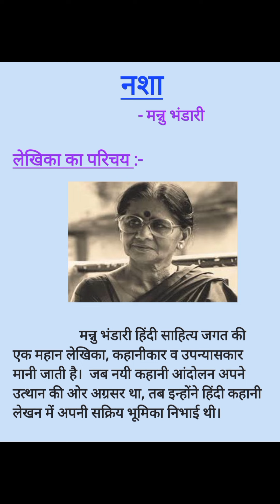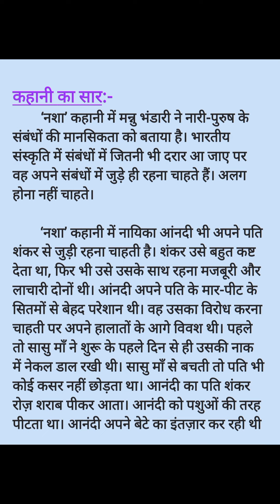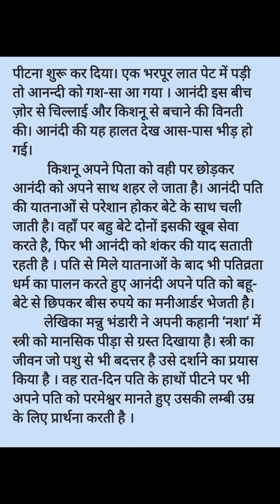नशा-मन्नु भंडारी कहानी का सार ||Nasha-Mannu Bhandari Summary ||NEP 2nd sem BCA